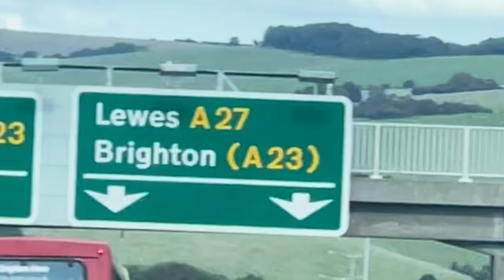EVAN FERGUSON HAT-TRICK BEAT NEWCASTLE I BRIGHTON VS NEWCASTLE I 3-1 I MATCH DAY VLOG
Evan Ferguson hat-trick beat Newcastle I Brighton vs Newcastle I 3-1 I match day vlog here is my match day vlog between Brighton and Newcastle as Brighton 3-1 with a Evan Ferguson hat-trick I hope you enjoy it